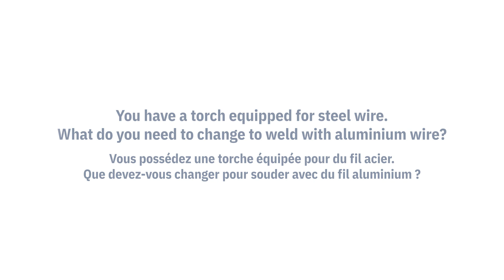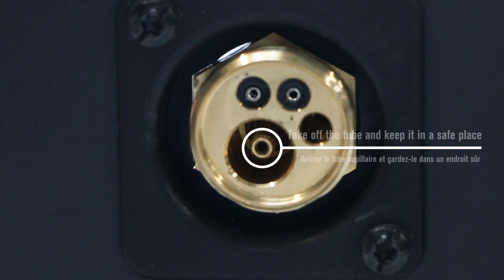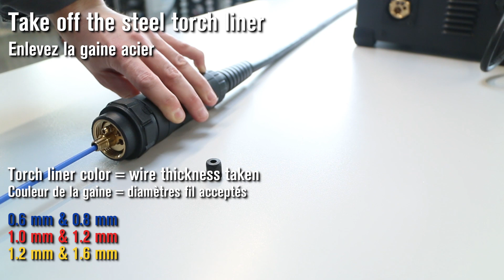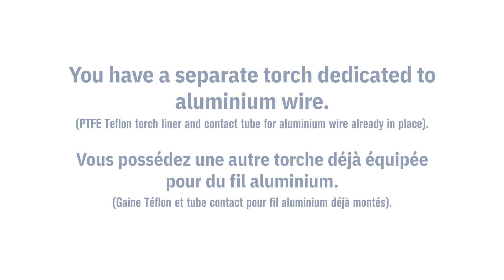Tutoriel : Passer du soudage MAG au soudage MIG (Soudure acier vers soudure alu)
UK/US : Using the MULTIPEARL 201-4 XL, let us show you how to properly switch from MAG (Steel) welding, to MIG (Aluminium) welding !

FR : À l'aide du MULTIPEARL 201-4 XL, nous vous montrons comment passer correctement du soudage MAG (acier) au soudage MIG (aluminium) !

0:00 : You have a steel torch / Vous avez une torche acier
5:09 : You already have an aluminium torch / Vous avez déjà une torche aluminium